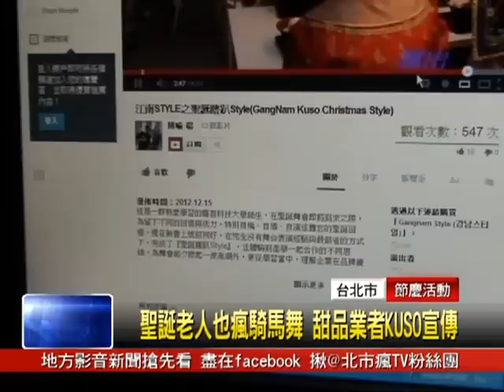江南STYLE之聖誕瞎趴Style@凱擘大台北數位新聞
感謝凱擘大台北數位新聞的專題報導，因受限完整版音樂限制，所以想看完整版，請使用電腦觀看

感謝政大光舍、魏姐包心粉圓、醒吾科技大學熱情參與，為今年的聖誕節留下完美的印象。